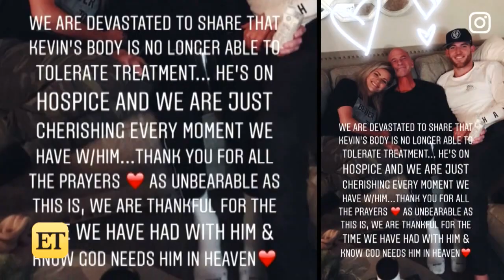'DWTS' Pro Witney Carson Gives Emotional Update on Father-In-Law's Cancer Battle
The 'DWTS' pro took to social media to share the somber news.